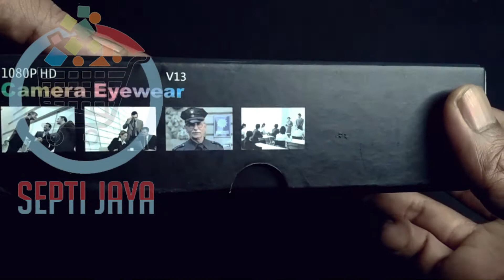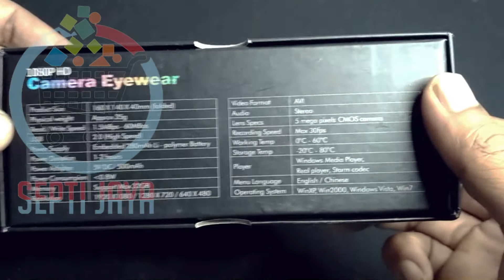Spy Camera Eyeglasses HD1080P Kamera Tersembunyi 12MP Bentuk Kacamata dengan Kualitas Rekaman Tinggi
🔥KACAMATA KAMERA 12MP🔥
Spy Camera Eyeglasses HD1080P adalah kamera tersembunyi dalam bentuk kacamata, Kamera ini dilengkapi dengan resolusi 12MP dan kemampuan merekam video dengan kualitas Full HD 1080P.